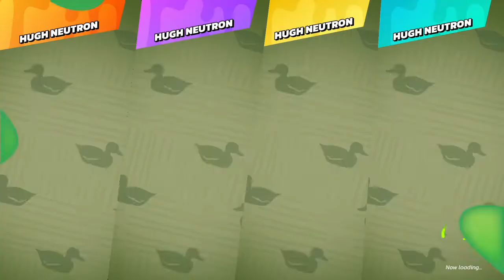Request:Hugh Neutron Vs Hugh Neutron Vs Hugh Neutron Vs Hugh Neutron|Nickelodeon All-Star Brawl